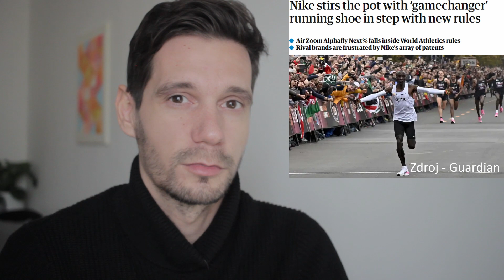Sú nové tenisky od Nike technologickým dopingom?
Bežecké topánky Nike AlphaFly zrýchlia bežcov oproti tým, ktorí si obúvajú konkurenčné značky, až o osem percent.
Prečo sa bežci, ktorí nemajú zmluvu s Nike sťažujú? Môže ísť o technologický doping? A prečo sa bežci sťažujú, že Svetová atletika (IAAF) akoby "ušila" nové pravidlá presne na mieru spoločnosti Nike?